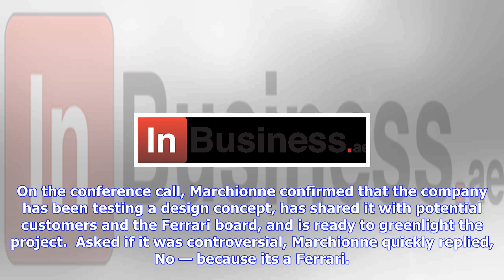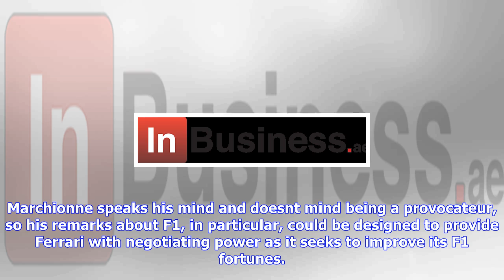F1 | Ferrari's ceo wants to make 2 big changes that would completely alter the company (race)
Ferrari's ceo wants to make 2 big changes that would completely alter the company (race)

Clive MasonGetty Images It now appears certain that Ferrari will build an SUV. The carmaker is also ...